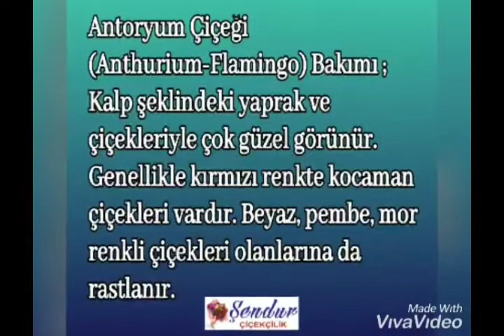Antoryum ( Flamingo ) Çiçeği Bakımı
Flamingo çiçeği, yılanyastığıgiller familyasından uzun sapları ve belirgin damarlı koyu yeşil yaprakları ile kırmızı, turuncu, ve beyaz renkli büyük çiçek tablaları olan bitki türü. Amerika'nın tropik bölgelerine özgü olan bu türün çok gösterişli yaprakları vardır.